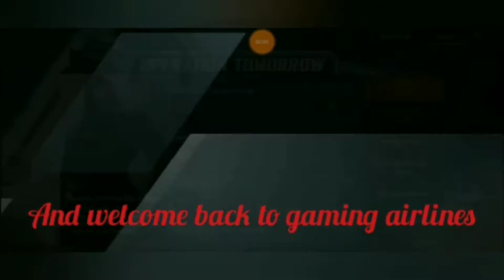My first try and a big mistake on shotgun challenge in team death match in PUBG mobile